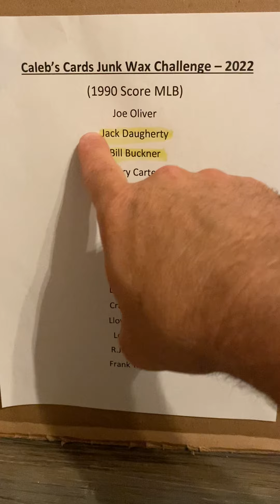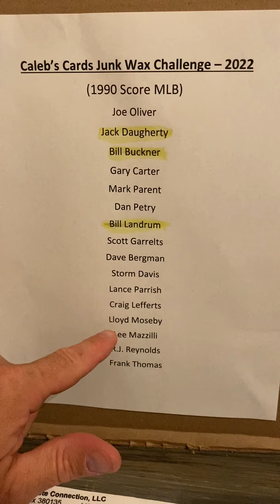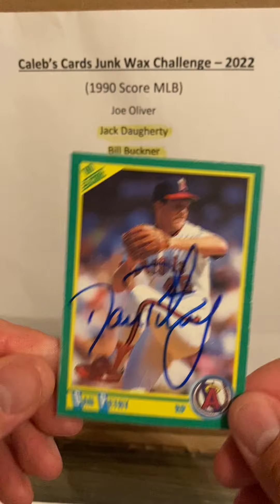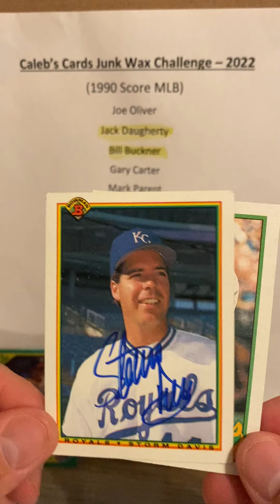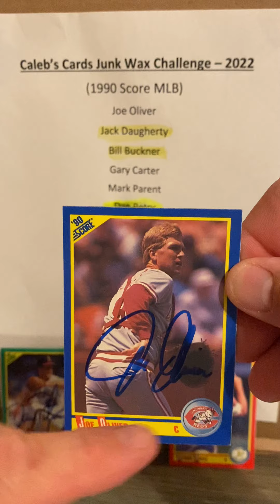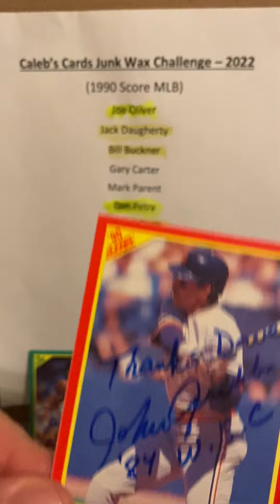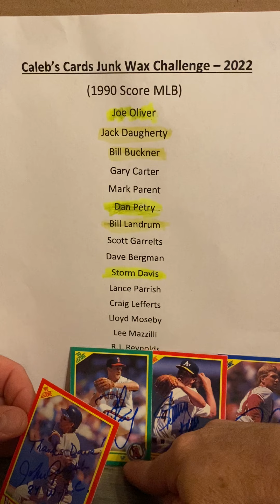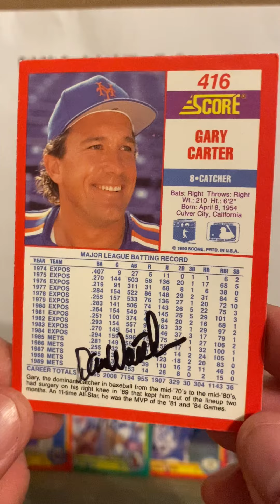Caleb’s Cards Junk Wax Challenge 2022 - episode #2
5 returns to add to my score and put me at 8 returns for the Caleb’s Cards 2022 Junk Wax challenge.